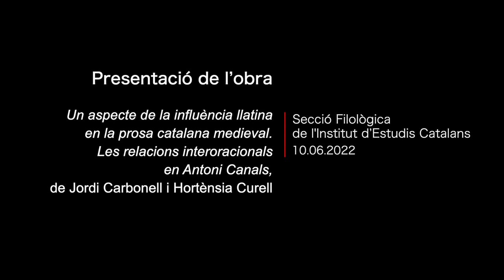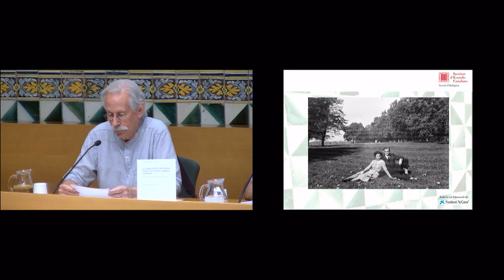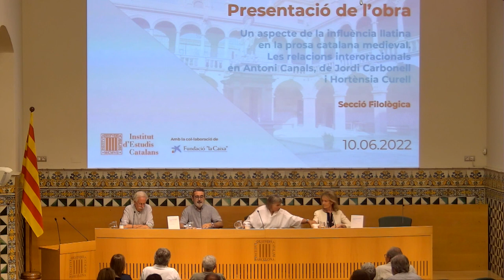Presentació de l’obra 𝘜𝘯 𝘢𝘴𝘱𝘦𝘤𝘵𝘦 𝘥𝘦 𝘭𝘢 𝘪𝘯𝘧𝘭𝘶è𝘯𝘤𝘪𝘢 𝘭𝘭𝘢𝘵𝘪𝘯𝘢 𝘦𝘯 𝘭𝘢 𝘱𝘳𝘰𝘴𝘢 𝘤𝘢𝘵𝘢𝘭𝘢𝘯𝘢 𝘮𝘦𝘥𝘪𝘦𝘷𝘢𝘭.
Presentació de l’obra Un aspecte de la influència llatina en la prosa catalana medieval. Les relacions interoracionals en Antoni Canals, de Jordi Carbonell i Hortènsia Curell.

Van participar a l’acte Teresa Cabré, presidenta de l’Institut d’Estudis Catalans (IEC); Nicolau Dols, president de la Secció Filològica de l’IEC; August Bover, curador de l’edició, i Mariàngela Vilallonga, membre de la Secció Filològica.

Organització: Secció Filològica de l’IEC, amb la col·laboració de la Fundació La Caixa